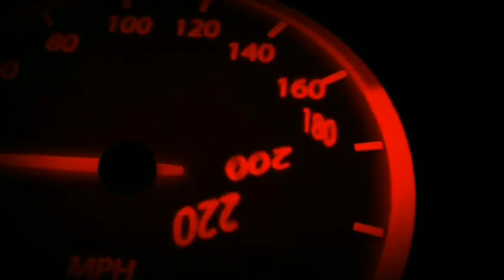RIDE TO GIBBON WILDLIFE SANCTUARY || NTORQ 125 || CINEMATIC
So, here comes my new video. 😇
A short ride to Gibbon wildlife Sanctuary.
Do share my video with your friends. 🤩